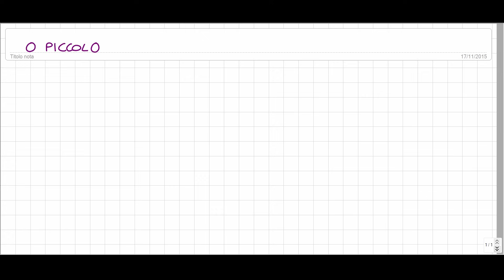o piccolo : Definizione e Principali Proprietà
Vediamo la definizione di o piccolo in analisi matematica e le sue principali proprietà. Vediamo inoltre che tipo di relazione sussista tra o piccolo ed equivalenza asintotica =)

Trovi molti altri video sui limiti di una funzione nella playlist

L'attrezzatura che uso per creare i video

Per altre comunicazioni o richieste lascia un commento